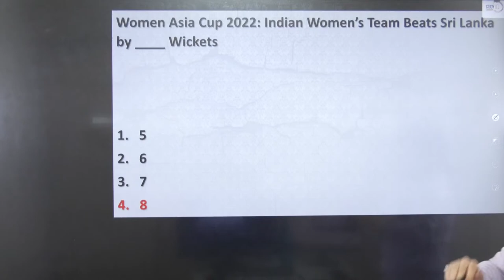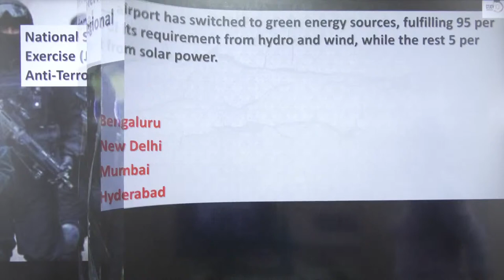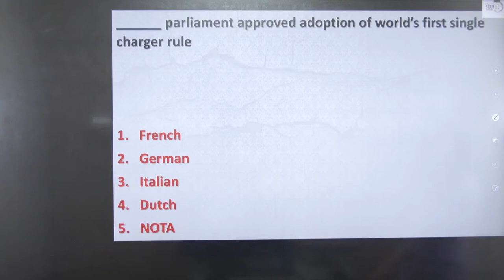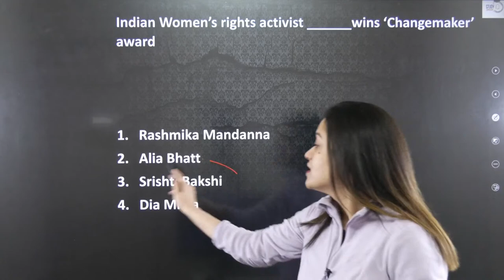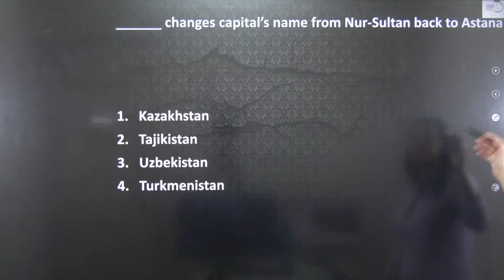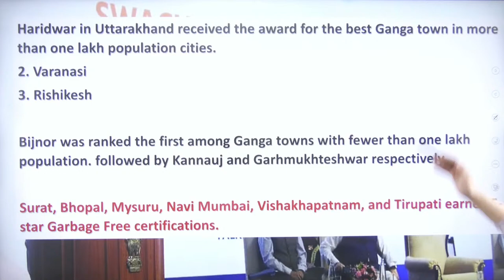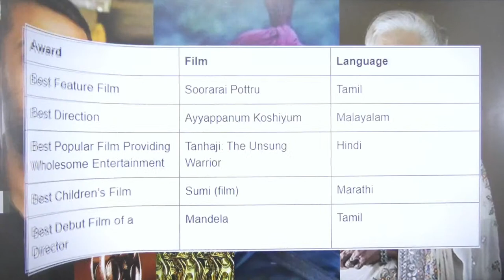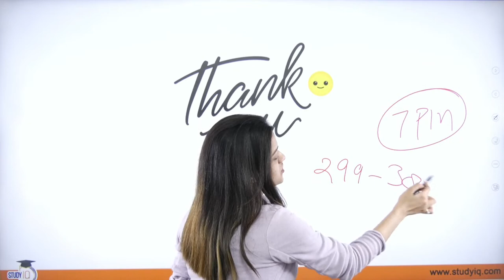Current Affairs for UP Judiciary Part 05 | UPPCSJ | Most Important Questions for Current Affairs